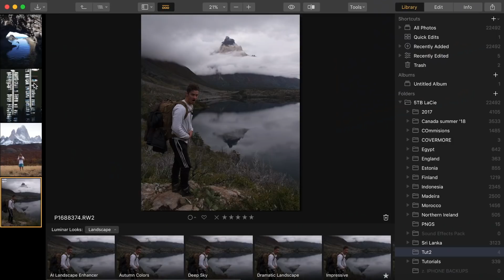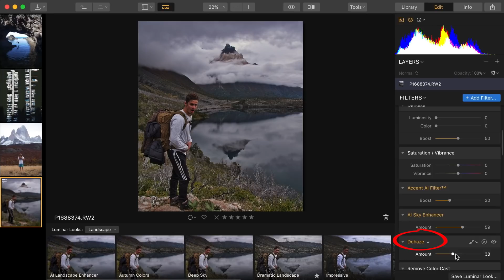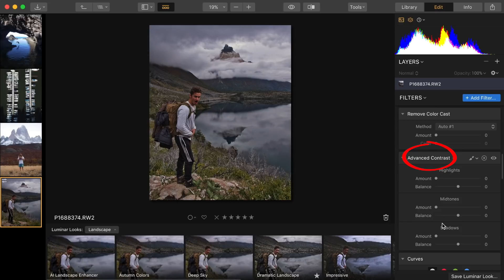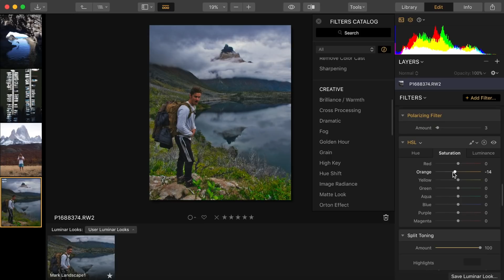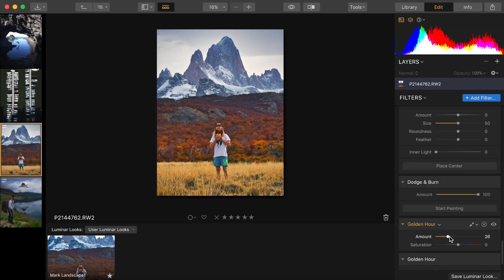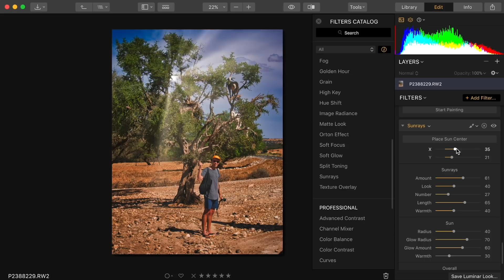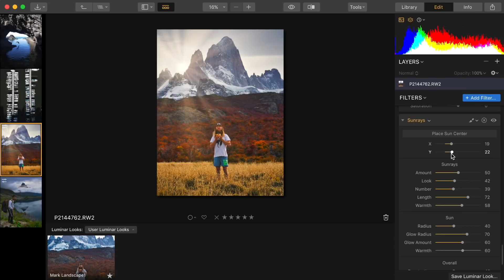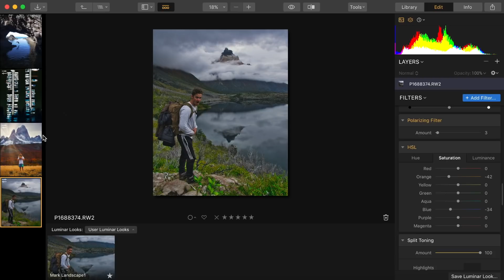Tools Lightroom does NOT have! Introducing LUMINAR pt. 2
In this tutorial part 2 we cover the Luminar tools that don't appear in
Adobe Lightroom. This advanced software definitely provides some extra value for a fraction of the cost.

Save $10 on check out with the code "MARK10"

MY GEAR.
MAIN CAMERA
VLOG/2ND camera
GOPRO 7
ND FILTER
VIDEO EDITING SOFWARE